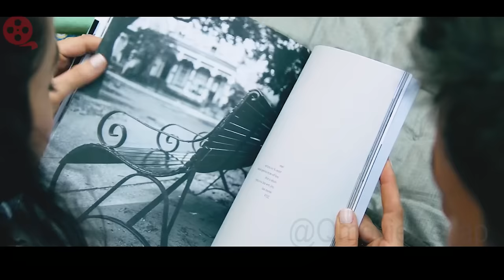Wife Likes To Flirt With Different Guys IN FRONT OF Her Husband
Welcome to the shocking movie recap, In this movie, we witness the bizarre and wild behavior of a wife who likes to engage with different guys in front of her husband. The movie is full of drama, suspense, and thrilling moments that will keep you on the edge of your seat.

If you're curious to know more about the movie, then this recap is definitely for you. We've covered all the important moments and scenes that will give you a clear idea of what the movie is all about. You'll get to know the characters, the plot, and of course, the jaw-dropping actions of the wife.
Overall, this movie recap is a must-watch for anyone who loves drama and suspense. So, sit back, relax, and enjoy the ride.

ana de armas, ana de armas edit, ana de armas hot, ben affleck, ben affleck movies